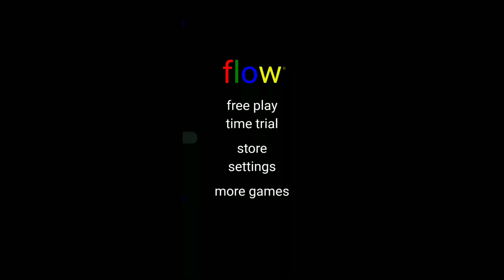Flow Free Daily Challenge - 31st December, 2017 (31 - 12 - 2017, Sunday)